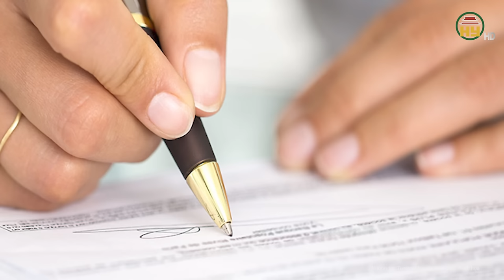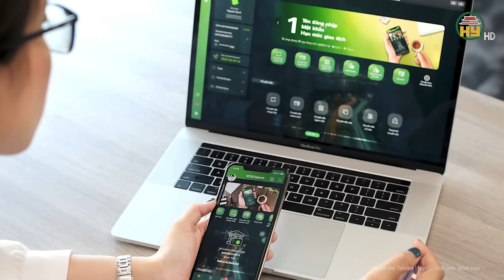Vụ 11,9 tỷ “bốc hơi” khỏi tài khoản cá nhân, Ngân hàng đề nghị tòa bác bỏ đơn kiện của khách hàng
Tin tức 24h mới nhất | Vụ 11,9 tỷ “bốc hơi” khỏi tài khoản cá nhân, Ngân hàng đề nghị tòa bác bỏ đơn kiện của khách hàng
Mới đây, sau một ngày nghị án, hội đồng xét xử Tòa án nhân dân TP Từ Sơn (Bắc Ninh) đã tuyên chấp nhận một phần yêu cầu khởi kiện của bà Trần Thị Chúc (sinh năm 1974, trú tại Từ Sơn, Bắc Ninh) đối với Ngân hàng TMCP Ngoại thương Việt Nam (Vietcombank).
Địa chỉ: 164 Nguyễn Văn Linh, thành phố Hưng Yên, tỉnh Hưng Yên
Tiktok: Truyền hình Hưng Yên
Facebook: Đài Phát thanh và Truyền hình Hưng Yên
Zalo: Đài PTTH Hưng Yên